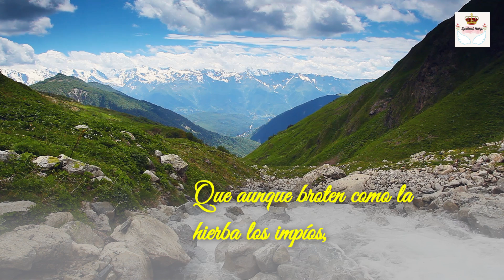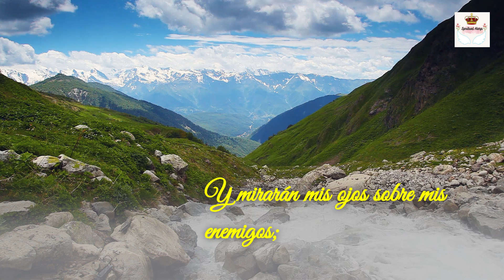¿Cómo encontrar gozo en la creación divina?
Salmo 92
 en español, basado en la versión Reina-Valera:
¡Bueno es alabar a Jehová

y cantar salmos a tu nombre, oh Altísimo!
Anunciar por la mañana tu misericordia
y tu fidelidad cada noche,
En el decacordio y en el salterio,
en la guitarra con sonido melodioso.
Por cuanto me has alegrado, Jehová,
con tus obras;
en las obras de tus manos me gozaré.
¡Cuán grandes son tus obras, Jehová!
¡Muy profundos son tus pensamientos!
El hombre necio no sabe,
y el insensato no entiende esto:
Que aunque broten como la hierba los impíos,
y florezcan todos los que hacen iniquidad,
serán destruidos para siempre.
Pero tú, Jehová, eres altísimo para siempre.
Porque he aquí, tus enemigos, Jehová,
porque he aquí, perecerán todos los que hacen iniquidad;
serán dispersados.
Pero tú aumentarás mi poder como el del búfalo;
seré ungido con aceite fresco.
Y mirarán mis ojos sobre mis enemigos;
oirán mis oídos de los malignos que se levantan contra mí.
El justo florecerá como la palmera;
crecerá como cedro en el Líbano.
Plantados en la casa de Jehová,
florecerán en los atrios de nuestro Dios.
Aun en la vejez fructificarán;
estarán vigorosos y verdes,
Para anunciar que Jehová es recto;
mi roca, y en él no hay injusticia.